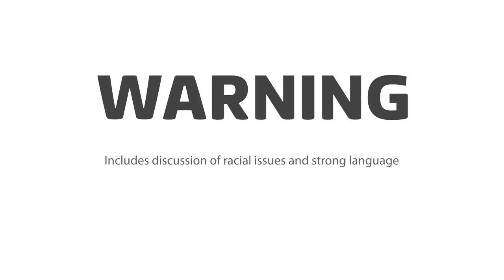Trisha Goddard Discusses The Racism She Has Dealt With In Her Life | Piers Morgan's Life Stories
Trish Goddard details what life was like growing up as a black child in England and how Leigh Francis's depiction of her, in "Bo' Selecta!", impacted her life.

Watch this show and more of the programmes you love on the ITV Hub